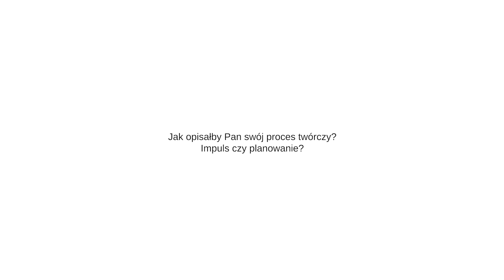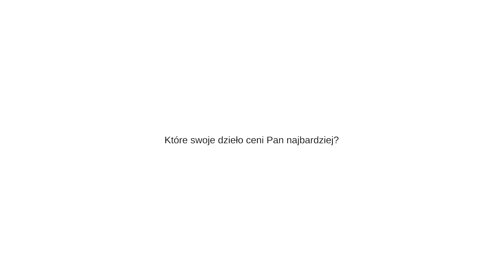PIĄTKA ZE SZTUKĄ - Adam Szyszka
Adam Szyszka:
Absolwent poznańskiej Akademii Muzycznej, przez dekady związany z Poznańską Ogólnokształcącą Szkołą Muzyczną II st., jak również z Podyplomowymi Studiami Chórmistrzostwa i Emisji Głosu oraz sądeckimi Kursami Interpretacji Muzycznej, których jest stałym wykładowcą od początków ich istnienia. Jego działalność to przede wszystkim towarzyszenie młodym skrzypkom, i wokalistom w rozwijaniu ich artystycznych zdolności, koncerty kameralne z instrumentalistami, wokalistami i chórami. Prowadzi zespół wokalny zajmujący się muzyką liturgiczną, tworzy kompozycje służące szeroko rozumianemu modlitewnemu użytkowi.